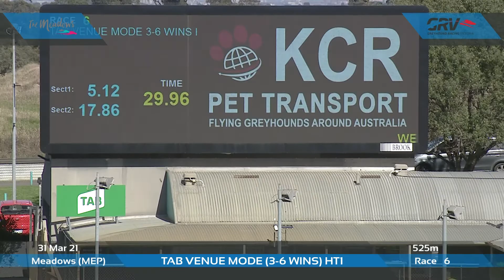MEP WED 31 MAR 21 R6